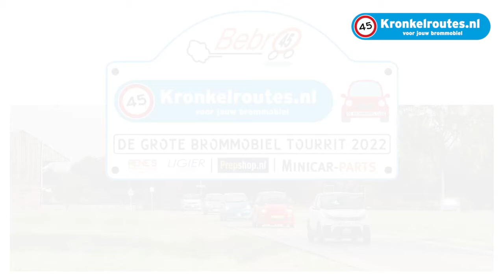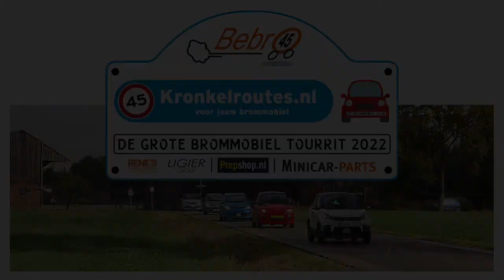De Grote Brommobiel Tourrit 2022 - Samenvatting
De Grote Brommobiel Tourrit 2022 Die we samen met @bebrobrommobielen organiseerden  was een groot succes! je leest er meer over op Kronkelroutes.nl via onderstaande link.